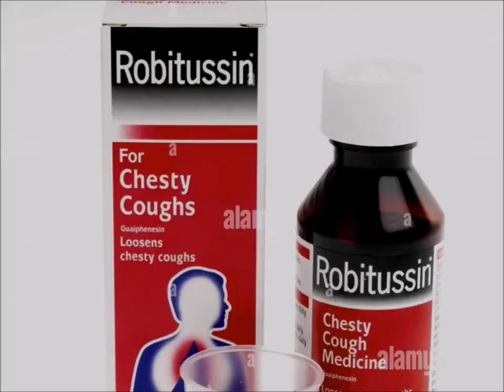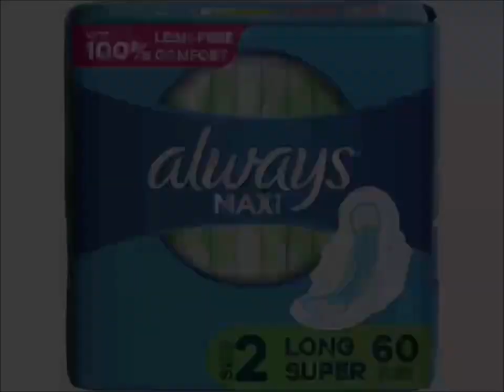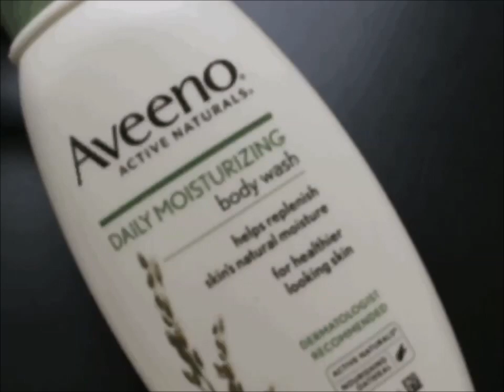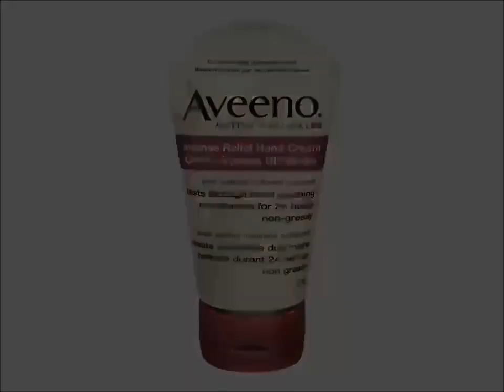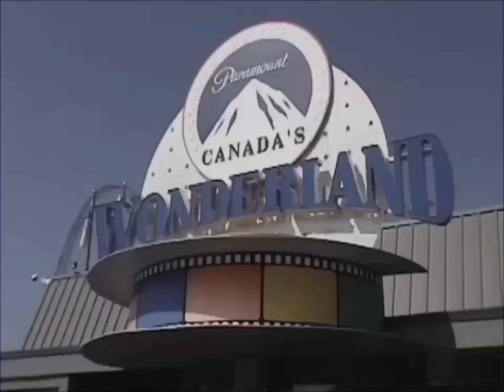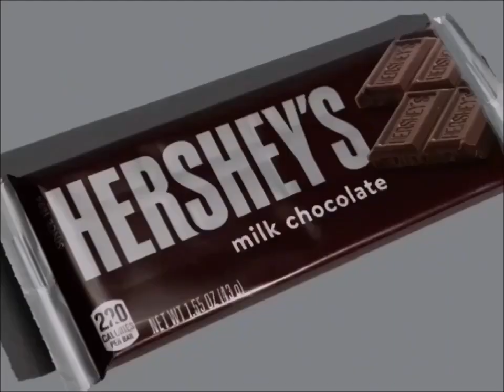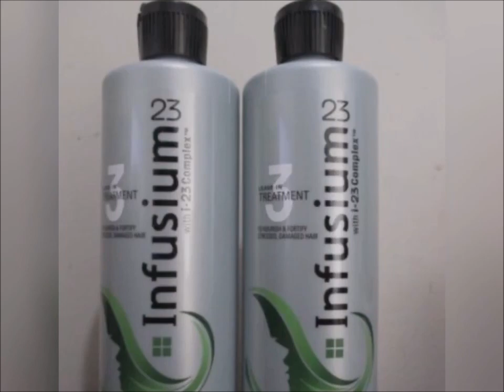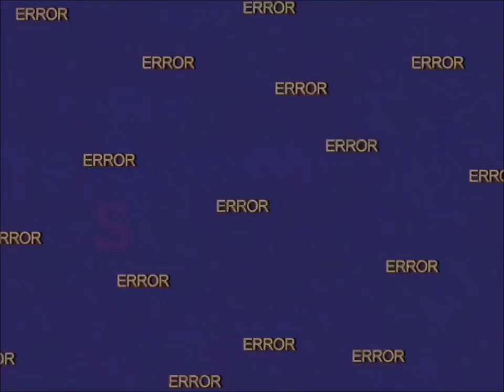YTV 2003 Unknown Film Commercial Break #5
Date 2003
1. YTV Reading Glasses Bumper 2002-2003 (Three Eyes Short ID 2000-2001)
2. Kellogg's Rice Krispies Squares Treats Flavours & Breakfast Cereals Electric Toothbrushes Frosted Flakes Froot Loops Rice Krispies Disney Pixar DVD's Commercial
3. Robitussin Commercial
4. Playtex Commercial
5. Mattel Barbie Girls Doll Toys Sweet Sounds Pet Shop Posh N Pets Canada Commercial
6. Nintendo GameCube Canada Commercial
7. Always Ultra Thin Pads Surprise Party Commercial
8. Pillsbury Ready To Bake Chocolate Chip Chunk Cookies Simple Delights Hershey’s Kisses Girls Canadian Commercial
9. Tim Horton's Cookies Restaurant Canada Commercial
10. Astrojax Toys USA Commercial
11. Lazboy Furniture Galleries Commercial
12. YTV Contest Time Dragon Ball Z TV Show Pillsbury Ready To Bake Chocolate Chip Cookies Kisses Doughboy Hershey's Milk Chocolate Bar Nutella Cadbury Caramilk Oh Henry M&M's Peanut Butter Commercial
13. Aveeno Daily Moisturizing Lotion Hand Cream Shampoo Canada Commercial
14. Safeway Canada Pillsbury Cookies Nutella Hershey's Ice Cream Nestle Drumstick Treats Commercial
15. Rogers Digital Cable Satellite TV Direct Shows Dora The Explorer Max & Ruby Little Bear Babar Franklin InuYasha Sailor Moon PBS Kids WNED Buffalo Toronto Berenstain Bears Timothy Goes To School Treehouse TV Care Bears Nelvana A Corus Entertainment Company Thomas & Friends The Wiggles Sesame Street Mister Rogers Neighborhood Teletoon Blue's Clues Nick Jr Nickelodeon SpongeBob SquarePants Mainframe Entertainment Alliance Atlantis YTV Shaw Bear ReBoot Tales From The Cryptkeeper Fantome The Neverending Story Watching TV Simple Delights Canadian Commercial
16. Paramount Canada's Wonderland Nickelodeon TV Show Blue's Clues Fairly Odd Parents Nelvana Corus Entertainment SpongeBob SquarePants Dora The Explorer Treehouse TV Nick Jr Productions Commercial
17. Walmart Canada Pillsbury Ready To Bake Chocolate Chip Cookies Hershey's Doughboy Kisses Milk Chocolate Bar Nutella Chapman's Ice Cream Cadbury Dairy Milk M&M's Peanut Butter Oreo Reese's Cups Oh Henry Food Treats Let's Go To McDonald's Play Doh I'm Lovin It Canada Girl Smile Simple Delights Commercial
18. Virgin Mobile Phones Oreo Cookies M&M's Reese's Peanut Butter Cups Ice Cream Canadian Commercial
19. Sunlight Laundry Detergent Canada Commercial
20. Visa Card Commercial
21. Price Chopper Grocery Store Pillsbury Ready To Bake Doughboy Chocolate Chip Cookies Hershey's Kisses Chapman's Ice Cream Vanilla Commercial
22. YTV Contest Time Dragon Ball Z TV Show Hershey's Doughboy Kisses Milk Chocolate Bar Nutella Cadbury Dairy Milk M&M's Peanut Butter Oreo Reese's Cups Oh Henry Food Treats Commercial (Lizard Short ID 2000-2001)
23. Infusium 23 Commercial
24. 7 Eleven Convenience Store Commercial
25. Government Of Canada PSA Commercial
26. YTV Contest Time Majin Buu Goku Vegeta Great Ape Pillsbury Chocolate Chip Cookies Nutella Dragon Ball Z Commercial
27. YTV Nickelodeon TV Show SpongeBob SquarePants Sundays Promo (Three Eyes Short ID 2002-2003)
28. YTV Uh Oh Promo (Three Eyes Short ID 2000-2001)
29. YTV Hit List Promo (Rattle Runner Short ID 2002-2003)
30. YTV ReBoot Mainframe Entertainment Alliance Atlantis Shaw TV Bear Promo (Three Eyes Short ID 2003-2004)
31. YTV Hamtaro Cookie Jar Kids Toon Nintendo Game Boy Advance Promo (Lizard Short ID 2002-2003)
32. YTV Samurai Jack Promo (Three Eyes Short ID 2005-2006)
33. YTV Goosebumps Promo (Three Eyes Short ID 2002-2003)
34. YTV Dragon Ball Z Sundays Promo (Three Eyes Short ID 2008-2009)